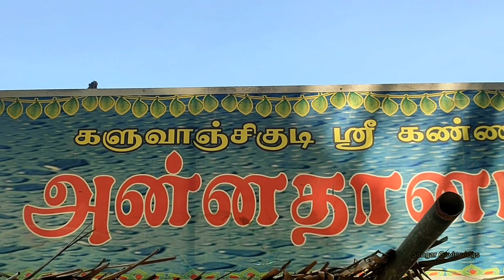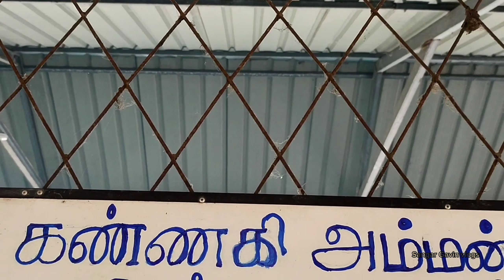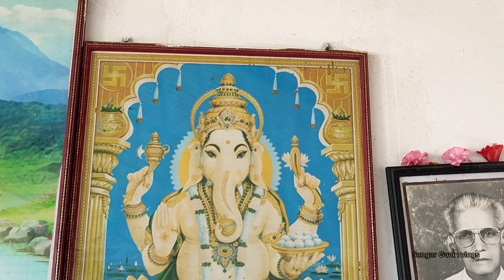Free tasty food making at srilanka temple -part 1|களுவாஞ்சிக்குடி அம்மன் கோவில் அன்னதானம்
Fishing videos
Cooking (mostly Batticalao traditional cousin)
Traveling